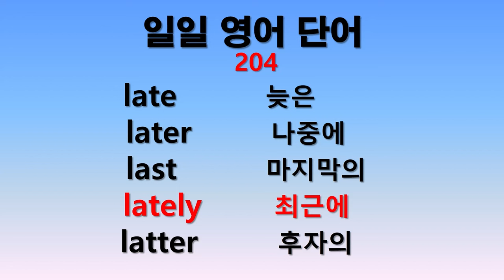일일 영어단어 204